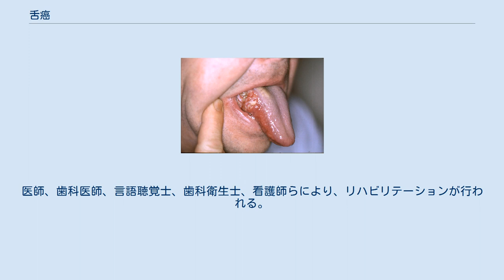舌癌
舌癌（ぜつがん）は、口腔癌の一つで、舌前方2/3（有郭乳頭より前方）と舌下面の範囲で発生する腫瘍。
口腔癌の中で最も多く、報告によっても差があるが、口腔癌全体の30%〜60%を占め、そのほとんどは舌縁部に発生する。
 舌癌とは、舌前方 2⁄3（有郭乳頭より前方）と舌下面の範囲で発生する腫瘍で、口腔癌の一つとして、最も発生頻度が高い腫瘍である。
通常、目に見える範囲であるため、早期発見は容易であるが、疼痛などの自覚症状がない場合、放置され、腫瘍が進行してから医療機関を受診することもある。
 舌根部（舌後方 1⁄3）は中咽頭に含まれ、この部位の腫瘍は舌癌ではなく口峡咽頭癌/中咽頭癌に分類される。
 近年、発症者、死亡者は年々増加しており、2002年の日本における舌癌の死者は1,147名と30年前の2.7倍にまで増加している。
 喫煙とアルコールが舌癌の原因の一つとして明らかになっている。
 組織型は大部分が扁平上皮癌であり、まれに腺癌がある。
 男女比は2:1と男性に多く、他の口腔癌に比べ若い年代での発症が多く、20から40歳代でも罹患する。
10歳代で罹患した患者の報告もある。
 初期症状はびらんや潰瘍、結節、表面塑像な顆粒状局面であり、白斑や紅斑を含むこともある。
進行すると硬結を伴う潰瘍などが増大し、疼痛や出血、さらには舌の運動や咀嚼、嚥下、構音機能の障害を認める。
 所属リンパ節転移 他の口腔癌に比べ早期より発生しやすく、初診時に30%から40%がすでに転移している。
特に顎下リンパ節や内頸静脈リンパ節に転移することが多いとされる他、近年、画像診断機器の性能の上昇に伴い、舌リンパ節への転移の評価が容易になったことから、同部への転移の報告が増加している。
 遠隔転移 肺・気管が最も多く、このほか、胸膜、肝臓、甲状腺、骨、腎臓、副腎、心臓、血管への転移や、肺・肺門・咽頭・食道・気管周囲・鎖骨・縦隔・静脈角・腹部大動脈周囲・後腹膜などのリンパ節への転移が認められる。
稀な例として乳腺などへの転移も報告されている。
 主に担当する診療科としては歯科口腔外科や耳鼻咽喉科、癌センターなどでは頭頸部外科がある。
このほか、再建が必要な場合は形成外科が、放射線治療では放射線科が、化学療法では担当診療科（化学療法科等）が加わる事もある。
検査においては病理診断科や臨床検査科、消化器内科も関わる。
言語聴覚士や理学療法士等のリハビリテーション部門、栄養サポートチームも関与する。
 腫瘍部位の病理検査のほか、原発部位や転移部位の画像診断として、CT、MRI、PET、US、胸部X線、Gaシンチグラフィ、骨シンチグラフィが、また、重複癌の精査などで上部消化管内視鏡検査、消化管造影検査等が行われる。
 主にT2強調画像や造影で舌癌の浸潤範囲やリンパ節転移の有無の精査に用いる。
特に原発の浸潤範囲に関しては、T分類を決定するのに優先される検査である。
下顎骨の骨髄への浸潤部の精査等、CTに比べて優れた面がある検査であるが、初期舌癌症例では腫瘍の局在部位の指摘が難しいことも多い。
 超音波検査により、頸部リンパ節転移の有無の精査や、腫瘍の進展範囲の評価を行う。
原発巣の厚さは頸部リンパ節や遠隔組織への転移率や術後の再発率に関係していると考えられており、腫瘍の進展範囲を調べる超音波検査の重要性を示している。
検査では腫瘍部位は粘膜面から連続して低エコーに描出される。
 舌癌等の口腔癌、頭頸部癌の患者は胃癌、食道癌を重複癌として発症することが多いため、上部消化管内視鏡を用いてこれらの癌の有無を精査する。
 TNM分類は、原発の評価をT、リンパ節転移の評価をN、遠隔転移の有無をMで評価し、さらにその評価に基づきStage分類を行う評価法である。
例えば、舌癌T2N1M0と記載されていれば、腫瘍原発の大きさが2センチメートルより大きく、4センチメートル以下であり、腫瘍の同側に3センチメートル以下のリンパ節転移が一つあり、遠隔転移が認められない、StageIIIの舌癌であることを示す。
現在、UICCのTNM悪性腫瘍の分類第6版(2002)と日本口腔腫瘍学会の口腔癌取扱い規約(2010)による分類がある。
後者はUICCの分類と比べてT4a分類について顎下隙への浸潤が加えられており、皮膚への浸潤、上顎洞への浸潤が外されている。
また、T2についてはearlyT2とlateT2へ分けることが、舌癌においては有意な分類との考えもある。
 口腔がんの臨床型分類には多くの分類があり、基...